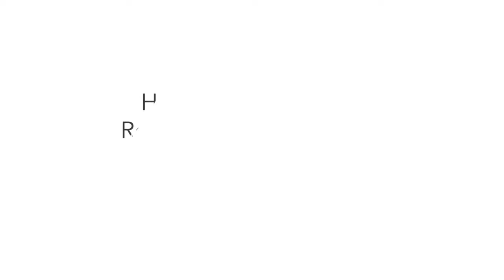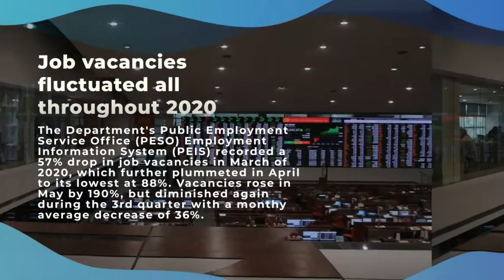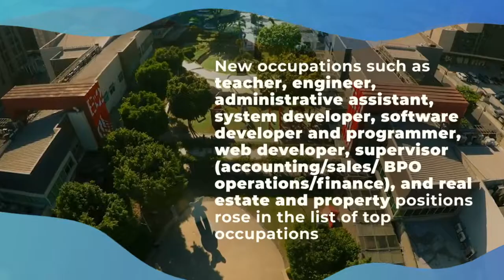JobsFit COVID 19 LMI Report | How the Pandemic is Reshaping the Labor Market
As part of its mandate to provide timely and relevant labor market information, the Bureau of Local Employment has released the JobsFit COVID-19 Labor Market Information Report: How the COVID-19 Pandemic is Reshaping the Labor Market. It aims to aid researchers, policymakers, and stakeholders to come up with programs or policies by presenting the labor market landscape, discussing the impact of COVID-19 on employment, and describing the future of the labor market under the “new normal”.